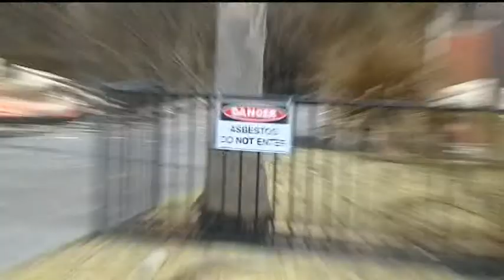Tathra Day Two